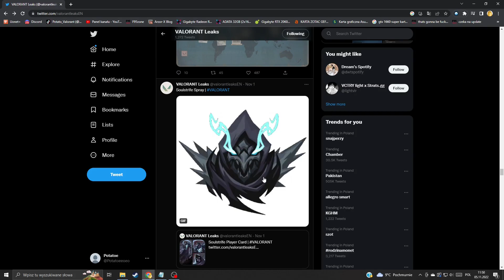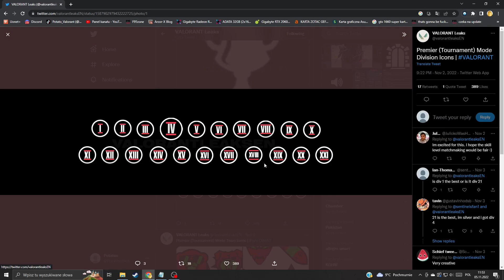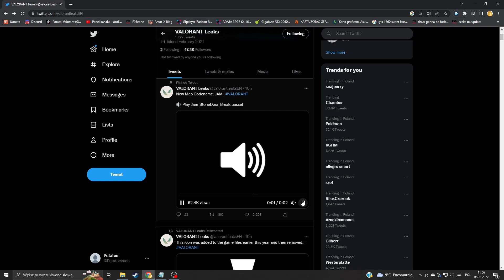Valorant News Of The Week! New bundle, fade and cypher changes, better main menu, premier mode leaks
0:00 Skins, buddies and sprays
1:20 Voice lines/lore
3:16 Xbox game pass rewards
3:27 Premier league leaks
3:43 Changes to main menu
3:55 Agent changes
4:08 Map leaks